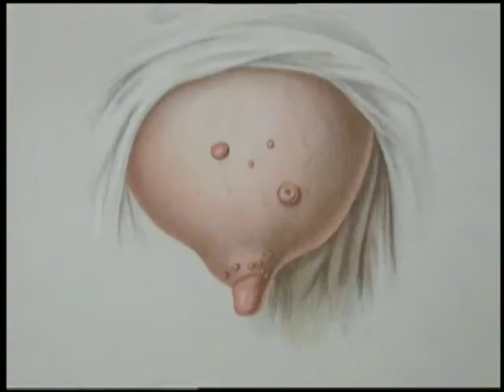Coil – Muffathalle, Munich, Germany (2002-04-07) [MATRIX - 4 Songs]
Coil
Live at Muffathalle, Munich, Germany
April 7, 2002
Feeling: Reflective

AUD #1
Taper: Unknown
Quality: 7+/10
Complete: No
Length: 76 min
Lowest Gen: M?, 192 kbps MP3

AMT #1
Taper: draZen
Quality: 9/10
Complete: No
Length: 26 min
Lowest Gen: M0, 720 x 576 AVI
Comments: Lineage: Mini DV - Sony Handycam DCR-H96E by Firewire - Sony's Play Home software - .avi video file. A low quality 20-second clip was originally uploaded to the Youtube channel Anarcadia93 on March 10, 2012 showing U.R.S. in the audience. The full video surfaced on November 19, 2016, as the fifth installment in Black Sun Productions’ alternate, free Colour Sound Oblivion. LCA received the master tape and transferred it on November 16, 2018. Includes "Anarcadia," most of "Sick Mirrors," the first minute or so of "A.Y.O.R.," most of "Backwards," and footage of the band leaving the stage only.

1. Anarcadia: All Horned Animals 0:40
Amethyst Deceivers (Missing)
Slur (Missing)
A Cold Cell (Missing)
Broccoli (Missing)
Paranoid Inlay (Missing)
2. Sick Mirrors 7:00
3. A.Y.O.R. 17:22
4. Backwards 24:44

“Backwards / The Remote Viewer” phase. "Anarcadia" tour.

AMT #1 prominently features musician U.R.S., who seems to have enjoyed the show.

For the first few minutes of "Sick Mirrors," John beatboxes and whistles into the microphone, which is the only time I believe he ever does the former on any live song ever. This is the second shortest performance of the song, clocking in at about 10 minutes – all other versions henceforth reach closer to 13-14 minutes. For reference, these lyrics drastically differ from the previous version’s, though a few lines from the previous version would show up in future performances.

John Balance – vocals, sleigh bells on “Anarcadia: All Horned Animals”
Simon Norris (Ossian Brown) – Clavia Nord Modular Lead Synthesizer, sleigh bells on “Anarcadia: All Horned Animals”
Cliff Stapleton – hurdy-gurdy
Mike York – Breton bagpipes, bombarde on “Anarcadia: All Horned Animals,” balalaika on “Broccoli” and “Paranoid Inlay”